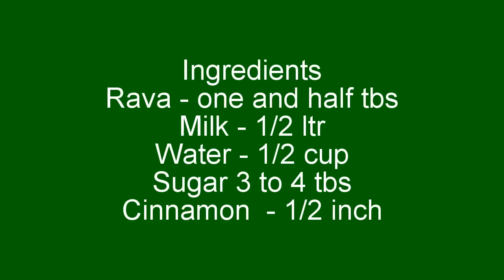Eid spl. Rava Payasam, Brini (Ramzan Special)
Ingredients
Rava - one and half tbs
Milk -1/2ltr
Water - 1/2 cup
Sugar - 3 to 4 tbs
Dates - 4 nos.
Ghee - 4 tsp
Cahew,Badam,Dry grapes
(As per your requirement)